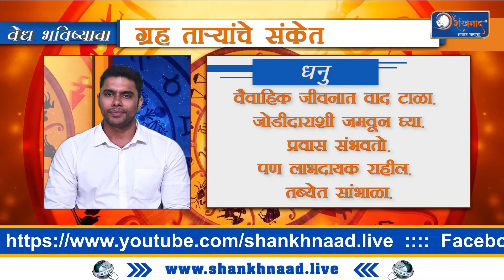Shankhnaad News | १७ ऑगस्ट २०२१ पंचांग व राशीफल ज्योतिषी डॉ.प्रसाद निचत यांच्यासह | वेध भविष्याचा